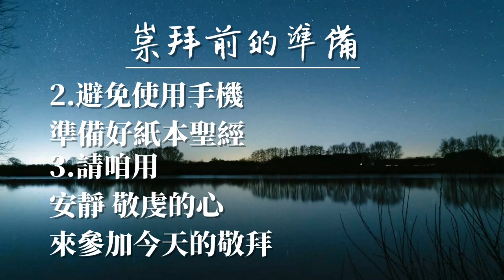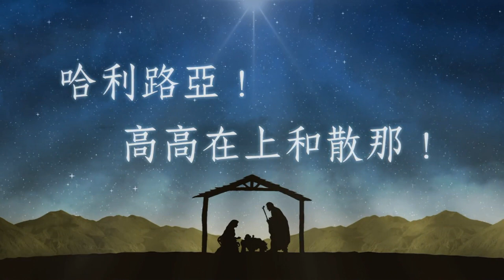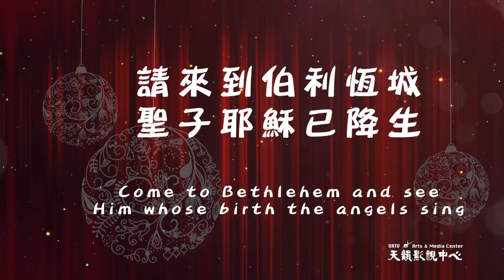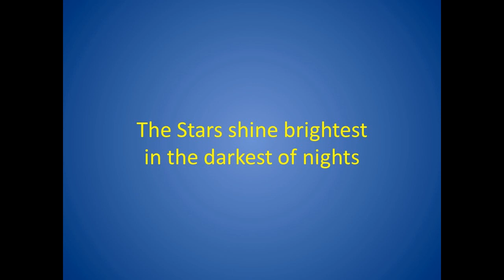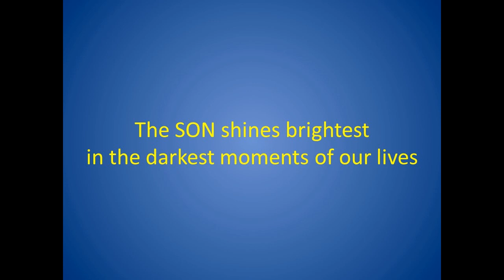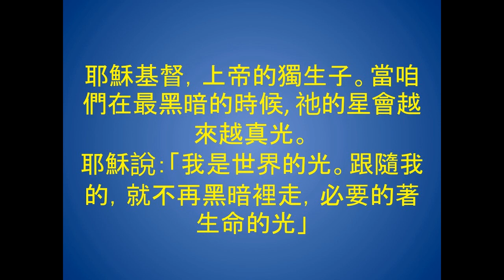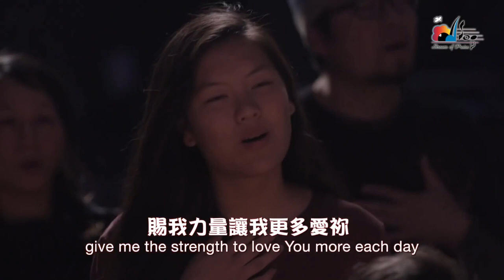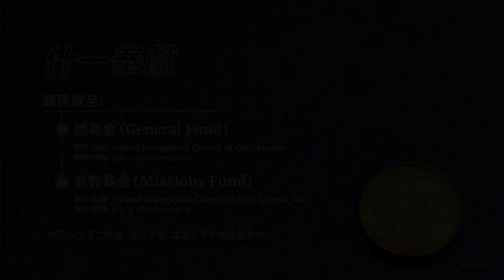(2020-12-25) UEC Gensan Hokkien Christmas Service:《世界之光是耶穌》 Rev. Eugene Hao 劉榮輝 牧師